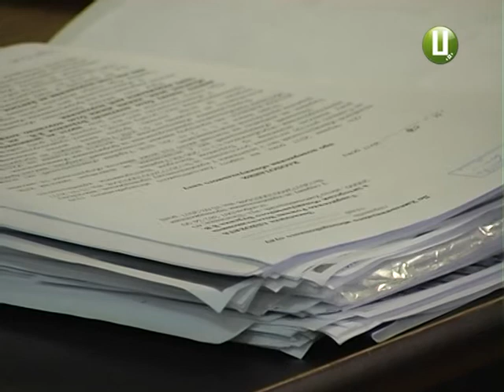15 хв тривало чергове судове засідання у справі депутата Віктора Бурлика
15 хвилин нині тривав розгляд кримінальної справи проти депутата обласної ради Віктора Бурлика . У  судове засідання не з’явився представник потерпілої сторони. Нагадаю: депутату-«свободівцю» інкримінують хуліганство. Саме так прокурори кваліфікували його дії 15 березня цього року, коли під час пленарного засідання сесії обласної ради Віктор Бурлик разом з однопартійцями розтрощив кувалдою турнікет у Будинку рад. Тему продовжує Анна Михайловська.